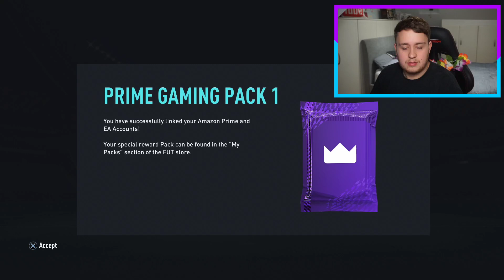WHAT I GOT IN MY TWITCH PRIME GAMING PACK! FIFA22 ULTIMATE TEAM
Fifa 22 Twitch Prime Gaming Pack on FIFA22 Ultimate Team

Buy PSN gift cards UK at the best price.
ENEBA.com - great place to buy games (PS4, Xbox, PC)!

Video uploaded & owned by OzNozHD. (PG, Family Friendly)